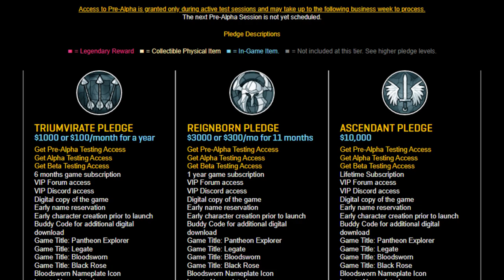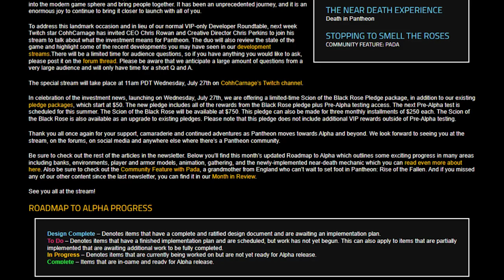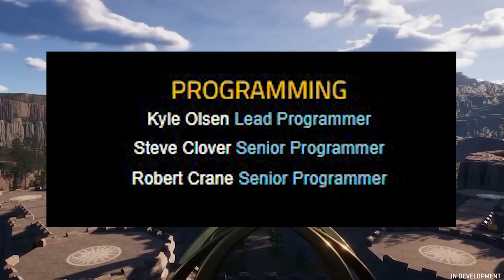HUGE updates for Pantheon: Rise of the Fallen. Money, Alpha, and Cohh Carnage.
I knew July was going to be big for the upcoming new MMORPG, Pantheon: Rise of the Fallen but I had no idea just HOW big it was going to be.

We got news on Alpha, news on the next pre-alpha sessions, death penalty information including the near death state in game, a huge interview with Cohhcarnage including a very interest reveal as well as a stream announcement.

Oh and did I mention they hired Steve Clover?

Yeah...this will be a July to remember for a while for Pantheon and Visionary Realms.

You can find more information at pantheonmmo.com

0:00 Introduction
2:05 Newsletter
6:06 Dev Stream
7:46 Cohh Carnage Interview